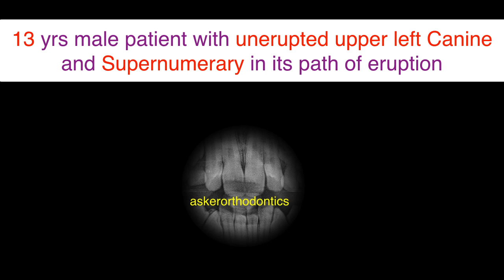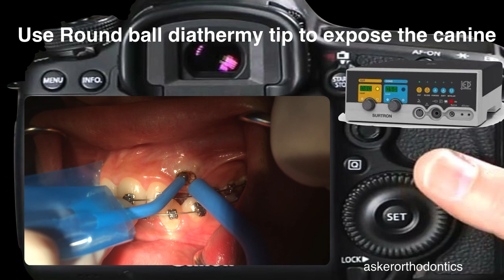Exposure of unerupted canine using diathermy and orthodontic traction by Dr. Amr Asker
Exposure of unerupted canine using diathermy and orthodontic traction at Asker Orthodontic Center-Egypt